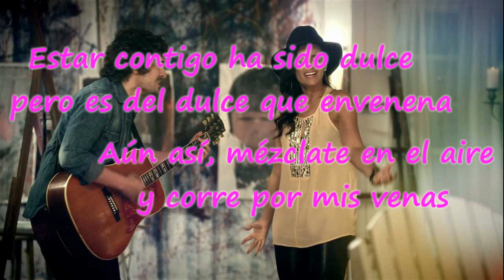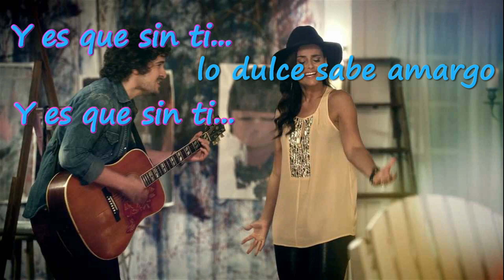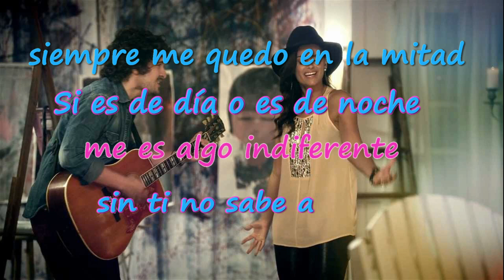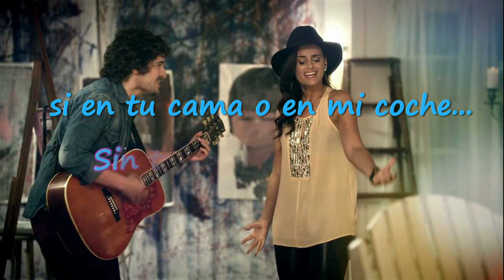Sin Ti - Tommy Torres & Nelly Furtado (Letra) HD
SIN TI feat. NELLY FURTADO
(Song from the Tommy Torres new album "12 HISTORIAS")
Lyrics: T.Torres, M.Grillasca, J.Diez